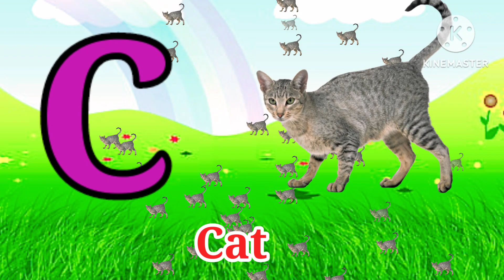a for apple🍎b for ball🥎c for cat😺/ abcd | abc alphabet phonics song | a se anar aforapple abcd 07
your query:-

abcd song
abcd rhymes
abcd cartoon
abcd movie
abcd video
abcd 2 songs
abcd 2
abcd song for baby
abcd wali rhymes
abcd wala song
abcd wala gana
abcd alphabet
ABC Nursery rhymes
ABCD alphabets
a se apple b se bol
a se apple bhojpuri song
a se apple b se badka apple
a se apple hola madam bhojpuri song
a se apple song
a se apple wala
a se apple wala gana
a se apple b for ball
a se apple b se badka apple c se chotka apple
k se kabutar kha se khargosh a for
abcdefg
abcd varnamala
a se anar in hindi english alphabet
abcd varnamala
english varnamala
abc alphabet writing practice
abc alphabet learning in hindi
abc alphabet learning sounds
abc alphabet song for baby
abc alphabet learning abc alphabet song abcd alphabets a to z abcd
abcd alphabets alphabets
abcd alphabets in tamil
abc alphabet phonics song nursery rhymes
abcd alphabets in hindi
abcd alphabet with song
abcdefghijklmnopqrstuvwxyz
abcdefg
abcdefghi love you still
abcdef
abcdefg song
abcdefghi love you
alphabet abcd
alphabet abc
alphabet abcd song
alphabet abcd cartoon
alphabet abcd writing
alphabet abcd ka
alphabet abc 123
alphabet abc drawing
a for aeroplane
a for aeroplane a for ambulance
a for aeroplane drawing
a for aeroplane b for bicycle
a for aero
a for aeroplane a for apple a for apple
a for aeroplane wale cartoon
airplane song
a cry for nigeria arome osayi
a for ant phonics song
a for ant song
a for ant b for bat
a for ant drawing
a for antonio
a for antelope
a for ant man b for black panther
a for ant aaa
afore apple
afore apple picture and song
a for apple
afore apple song afore apple comedy
afore apple b for bada apple
a for adley
afore apple b for ball song
aforesaid meaning in hindi
abc song nursery rhymes a for apple b for ball
abcd for babies abcd for child
abcd for children learning abcd for children to learn
abc song
abc song for children learn abc for toddlers
learn abc alphabet song
english alphabet alphabet for kids
abc alphabet
alphabet songs
alphabet sounds
toddler songs toddler learning
toddler fun learning
एबीसीडी
एबीसीडी कार्टून
एबीसीडी वीडियो
एबीसीडी सॉन्ग
एबीसीडी वाला कार्टून
एबीसीडी पढ़ाई
एबीसीडी 2
एबीसीडी वाला

Discription:-